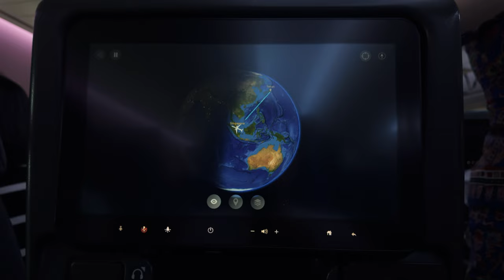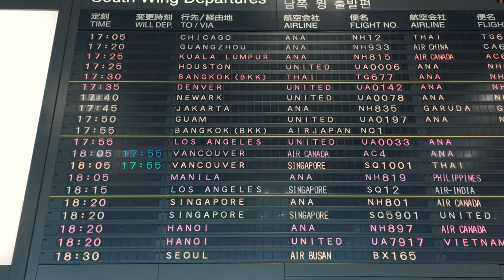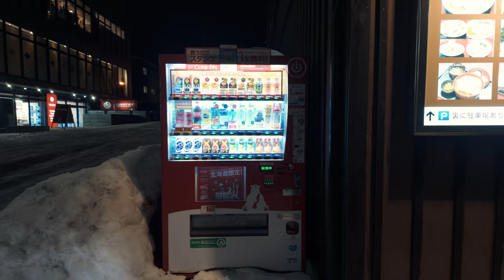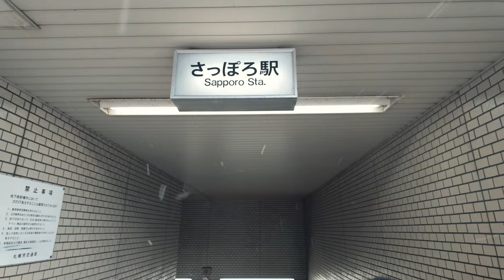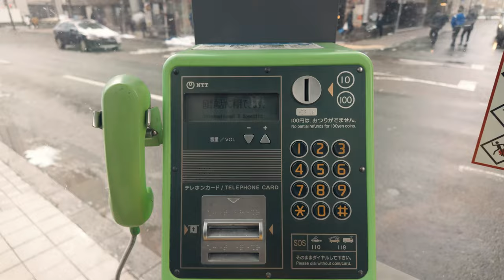Cinematic Vlog | Camping in Japan | DJI OSMO Pocket 3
this year for my birthday instead of getting me a gift, my dad surprised me with a trip to japan. 3 different cities in one week. From the mountains to the modern metropolis. Japan is something else.

First time using the DJI Osmo Pocket 3 in its fullest.
It was so easy to use and I really saw myself filming things that I wouldnt otherwise with a big setup. This is truly a game changer and I will be sharing more travel adventures with this little camera. If you're wanting to start documenting your life I highly recommend it.

Shot and filmed with the DJI Osmo Pocket 3 start to finish.

Gear:
DJI Osmo Pocket 3
Manfroto Tripod